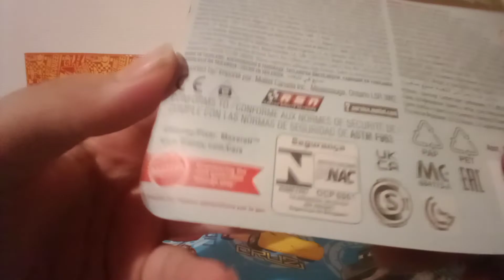Antonio veloce eccellente (revue) (séries 2021)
yo salut tout le monde et bienvenue dans une nouvelle vidéo de collectionneur 95 aujourd'hui nous allons faire un revue sur Antonio veloce eccellente